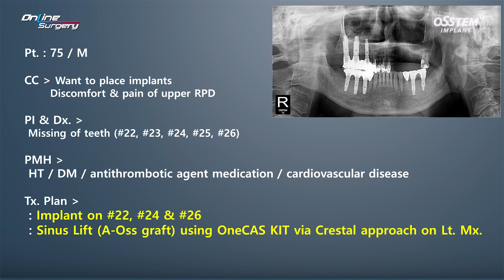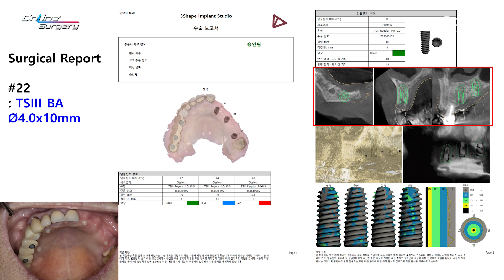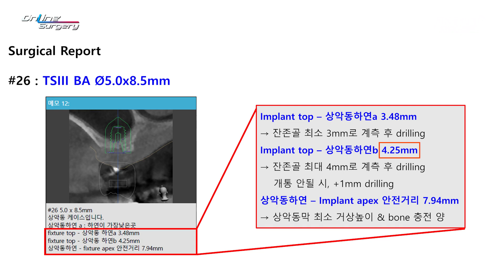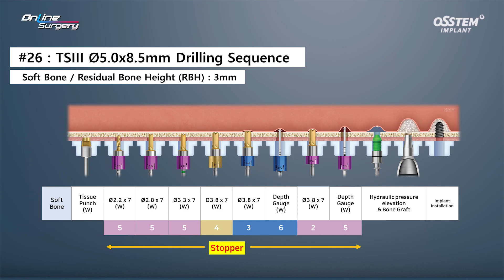[Online Surger] #26 Implant using OneCAS on 3mm residual alveolar bone height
술자 : 김경원 원장 / 오스템임플란트 치의학연구원

1) 인트로 [00:00]
2) 수술 케이스 설명 및 수술 Review 강의 [00:11]
3) 수술 시작 [07:42]